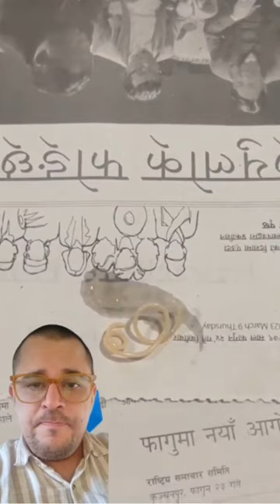Muitos vermes! Toxocaríase em cão.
Ouça a breve explicação com o Prof. Dr. Atilio. Veterinário, Mestre e Doutor em Patologia. Professor de Medicina de Animais Selvagens, Patologia Animal e Fisiologia.

Este é um vídeo com intuito educacional. Caso se sinta prejudicado em algum sentido, envie uma mensagem privada.

This is an educational video. If you feel harmed in any way send me a private message.